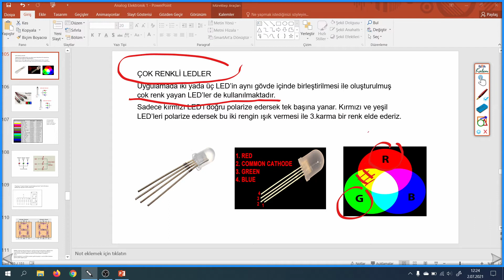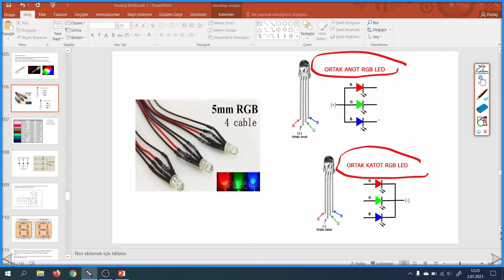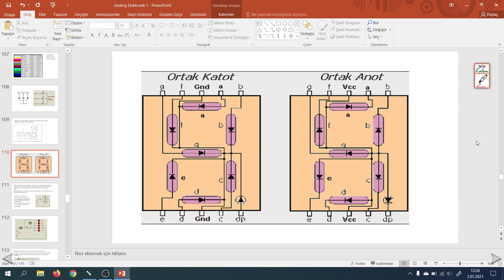Çok renk yayan LED'ler RGB LED'ler 7'li gösterge (Display)